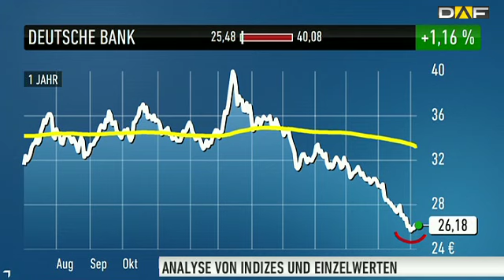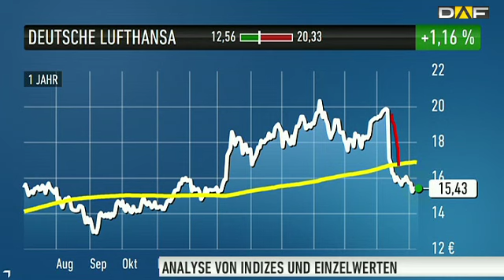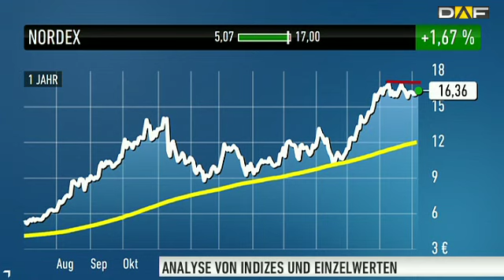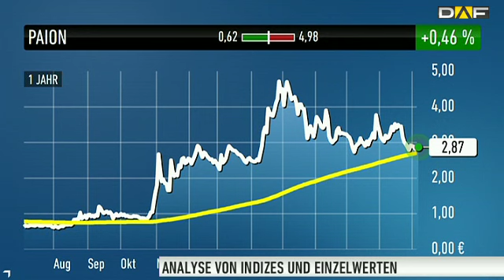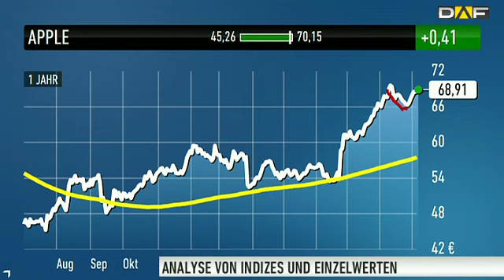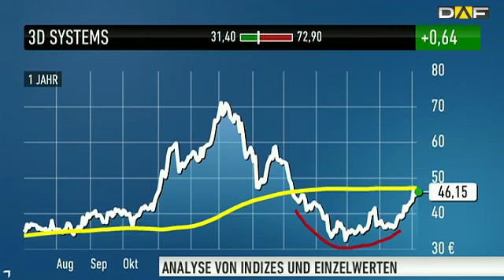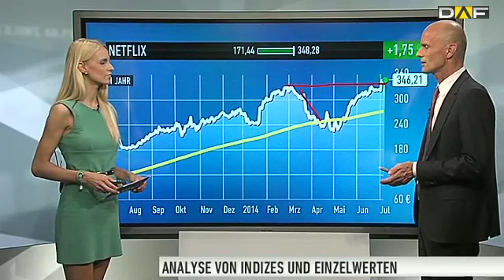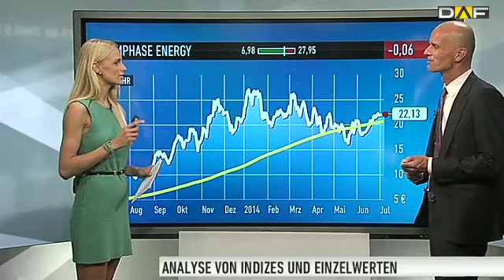Maydorns Meinung: Deutsche Bank, Lufthansa, Nordex, Paion, Apple, 3D Systems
In Maydorns Meinung nimmt sich Börsenexperte Alfred Maydorn Zeit, um die neuesten Entwicklungen bei den beliebtesten Aktien deutscher Anleger einzuschätzen -- und sie mit seiner persönlichen Meinung zu versehen. In dieser Ausgabe geht es um die Deutsche Bank, Lufthansa, Nordex, Paion, Apple, 3D Systems, Netflix und Enphase Energy.